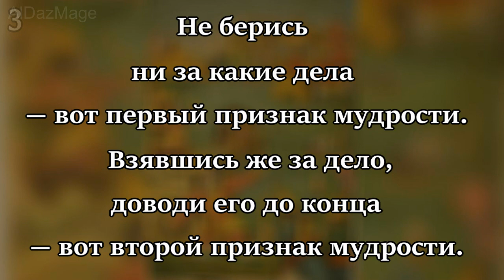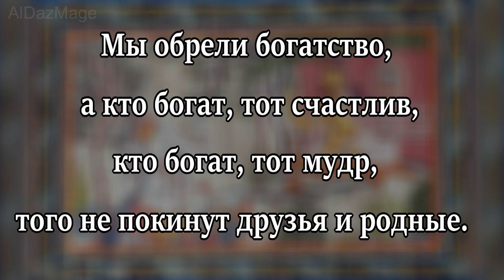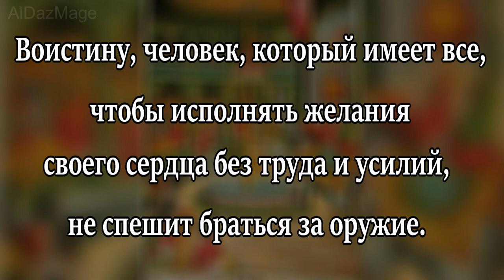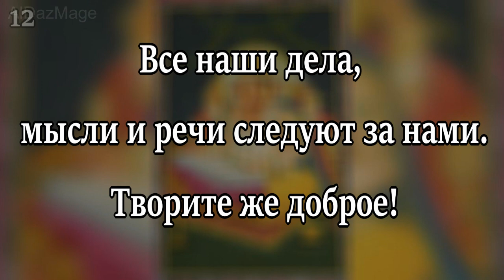Махабхарата - 12 восхитительных цитат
Махабха́рата» (санскр. महाभारतम्, «Великое сказание о потомках Бхараты», по имени царя Бхараты, потомка древнего царя Куру) — древнеиндийский эпос. Одно из крупнейших литературных произведений в мире, «Махабхарата» представляет собой сложный, но органичный комплекс эпических повествований, новелл, басен, притч, легенд, лиро-дидактических диалогов, дидактических рассуждений богословского, политического, правового характера, космогонических мифов, генеалогий, гимнов, плачей, объединённых по типичному для больших форм индийской литературы принципу обрамления, состоит из восемнадцати книг (парв) и содержит более 75 000 двустиший (шлок), что в несколько раз длиннее Илиады и Одиссеи вместе взятых. «Махабхарата» — источник многих сюжетов и образов, получивших развитие в литературе народов Южной и Юго-Восточной Азии. В индийской традиции считается «пятой Ведой». Одно из немногих произведений мировой литературы, которое само о себе утверждает, что в нём есть всё на свете.